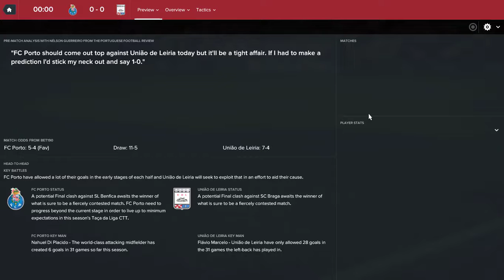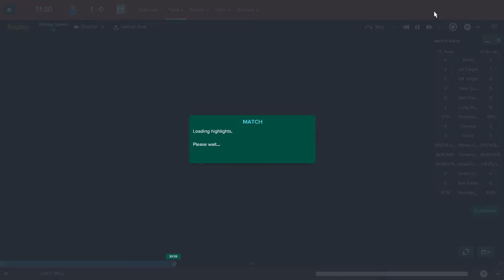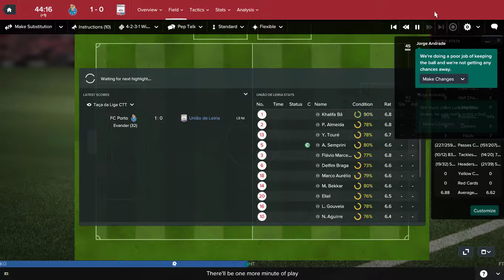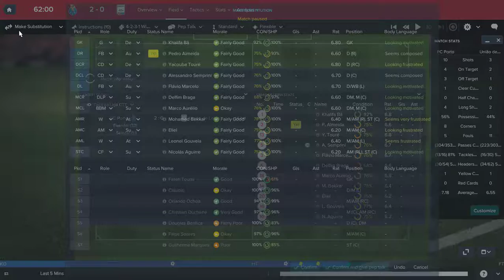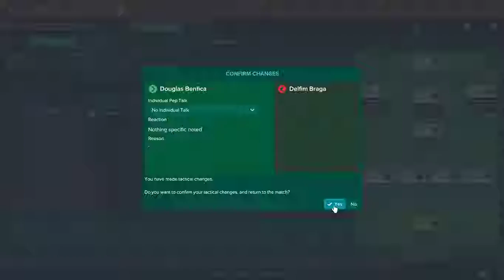Road to the Top! | Ep. 167 | Football Manager 2017 | FC Porto in the Semi's!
Lets get it done!